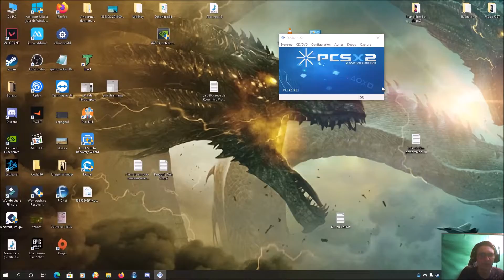Ou est-ce qu'on est ? - Jurassic : The Hunted #1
Après tant d'année lors de ma première intro, il apparaît un raptor à l'intérieur, j'ai alors l'honneur de vous dire enfin d'ou il vient ! Voici le Let's play officiel de ce jeu !